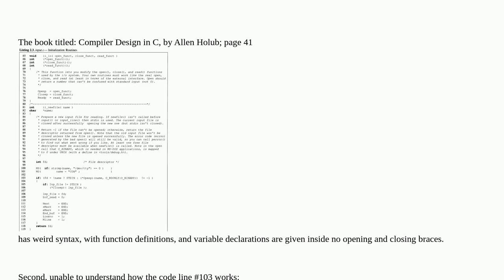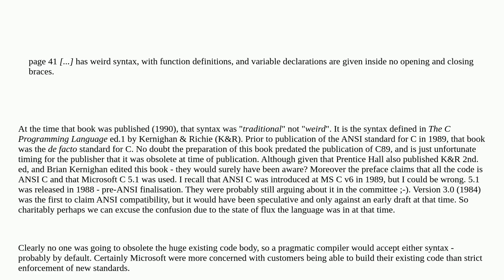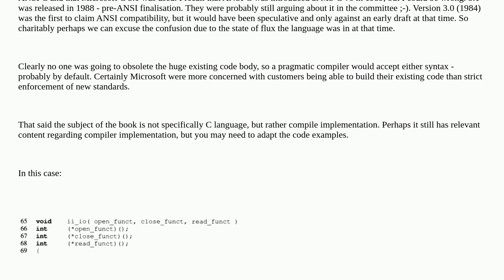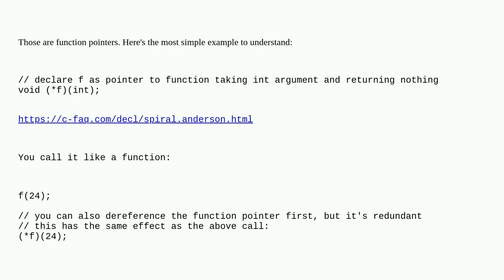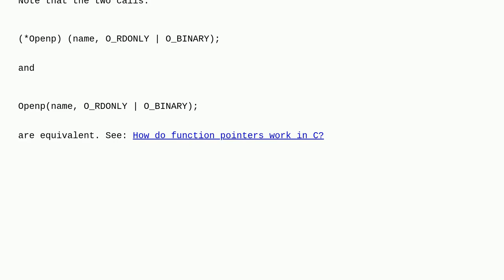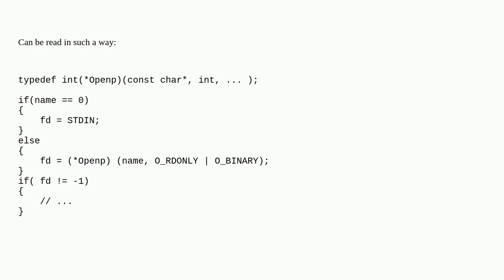Unable to recognise the syntax for C programming language, as given in book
A special thanks goes out to the community

  c